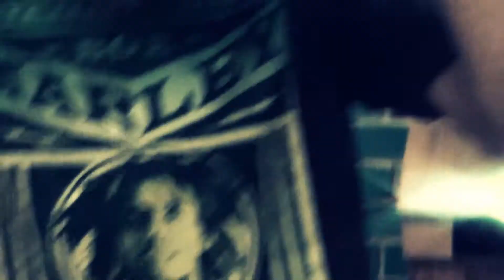Ooh Kill Em By P3ANUT OFFICIAL MUSIC VIDEO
Video Shot & Edited By Jeremiah Davis Aka YaBoi100K